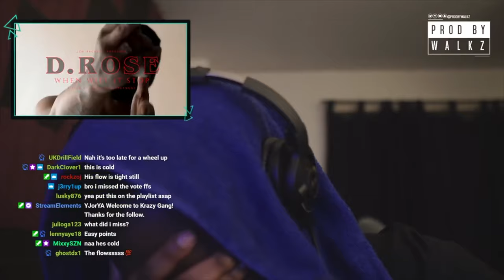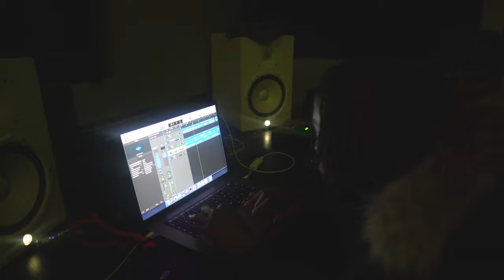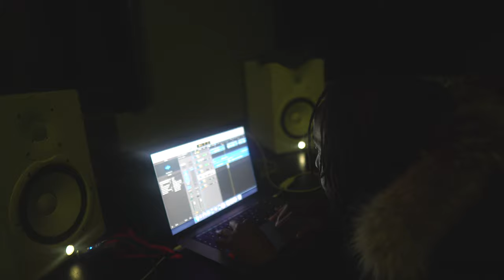Who's Got Bars? - The Docuseries (EP5): N15 D Rose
Who's Got Bars? releases the third installment of Season 2 with arguably the best Rapper of the N15 collective. This episode represents why Rose is Walkz favourite rapper.

▼ Credits
Artist ➜ N15 D Rose (@BigRose_N15)
Visuals By ➜ TP Films (@TPFilms_)
Recorded By ➜ Twin Two (TwinTwoPG)
Mixed By ➜ Limitless (@LimitlessEngineer)
Art Direction ➜ D2 (@DoneByD2)
Cover Art Photo ➜ SS Creations (@SScreationsltd)
Behind The Scenes ➜ Eff (@f.finesse17)